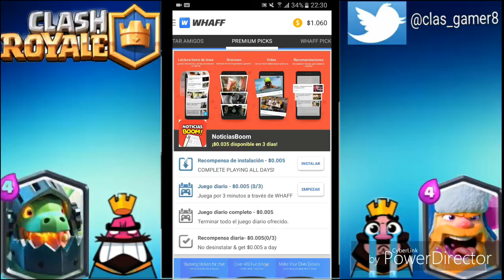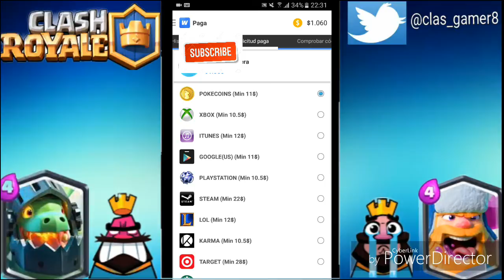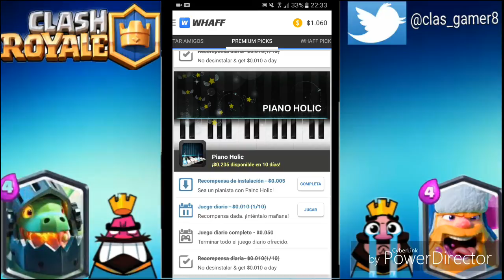COMO USAR WHAFF + CLASH ROYALE!!! (5)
Mi Clan: !Los putos amos

Un Beso^^

Canal De Mi Primo: lisandro moreno